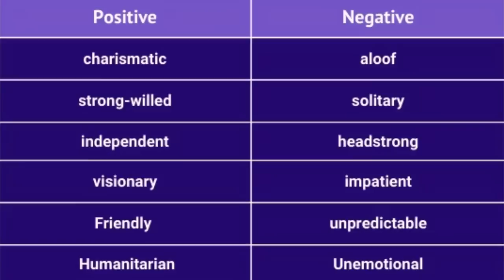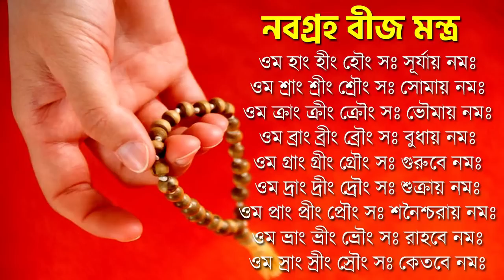কুম্ভ রাশি জুলাই ২০২৩ - Kumbh Rashi July 2023 - Aquarius July 2023 - Kumbha Rashi - Aquarius